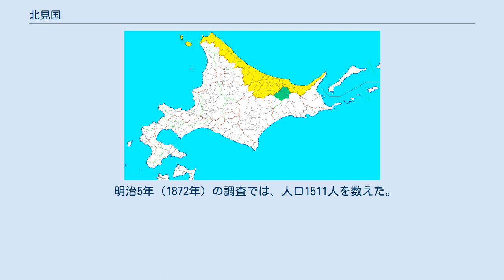北見国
北海道_(令制)
令制国一覧 」 北海道 (令制) 」 北見国 北見国の範囲(1869/08/15)。
緑色の範囲が末期に編入された網尻郡 北見国（きたみのくに）は、大宝律令の国郡里制を踏襲し戊辰戦争（箱館戦争）終結直後に制定された日本の地方区分の国の一つである。
別称は北州。
五畿八道のうち北海道 (令制)に含まれた。
「北見」の名は、過去のこの地域の通称「北海岸」と快晴の日に樺太が「見」える事から、一字ずつをとって松浦武四郎が命名したもの。
道北から道東にかけて位置し、領域は現在の北海道オホーツク総合振興局管内及び宗谷総合振興局管内のうち幌延町と豊富町をのぞいた部分にあたる。
設置当初は釧路国の網尻郡（現在のオホーツク総合振興局管内のうち美幌町と津別町にあたる部分と大空町の一部）は含まれなかった。
 ここでは北見国成立までについても記述する。
 飛鳥時代に阿倍比羅夫が弊賂弁嶋で戦った粛慎（『日本書紀』）は、当時樺太や北見国域を中心に栄えたオホーツク文化圏に属する人たちで、弊賂弁嶋は粛慎の本拠地である樺太とする説 もある。
代表的な遺跡であるモヨロ貝塚の他、常呂遺跡も存在する。
オホーツク文化は平安時代前期ころ道北にまで進出した擦文文化によって樺太と切り離されたのち、北見国域中部以南では擦文文化の影響を強く受けたトビニタイ文化へと移行し鎌倉時代ころまで続いた。
 鎌倉時代後期にさしかかるころ、当時は仏教の布教が盛んで北海道にも僧が渡ったと言われており、永仁年間に北見国域から日蓮宗の僧・日持上人が布教のため樺太に渡っている。
その二年後には津軽（十三湊）に本拠を置く蝦夷沙汰職・安東氏が骨嵬（樺太アイヌ）を率いて黒龍江流域で元と戦った、と元北海道開拓記念館学芸員の海保嶺夫は推測した（榎森進はこれについて興味深い推論ではあるが無理があると評している）。
当時、蝦夷沙汰職は鎌倉幕府による蝦夷統括権の執行を現地で担い、夷島の交易や罪人の夷島への移送を管掌していたと想定される。
18世紀の文献『福山秘府』は、室町時代の文明7年に北夷（樺太アイヌ）から瓦硯がもたらされたという言い伝えを記録している。
 江戸時代に入ると、松前藩によって開かれた場所と呼ばれる知行地で松前藩家臣と蝦夷（アイヌ）との交易が行われた。
交易の拠点や藩の出先機関を兼ねる運上屋行われた撫育政策（オムシャ）では、アイヌの有力者を乙名・小使・土産取などの役蝦夷に任命し、掟書の伝達や扶持米の支給（介抱）などが行われた。
アイヌの人々は百姓身分に属していた。
制度的な詳細は商場（場所）知行制および場所請負制を、漁場の状況については北海道におけるニシン漁史を参照。
場所と後に置かれた郡の対応は下記のとおりである。
 ※この他、樺太にも樺太場所・樺太直捌場所・鵜城場所などが開かれていた。
 江戸時代から明治時代初頭にかけての交通について、陸上交通 は、天塩国方面や南東の斜里郡方面へは沿岸部を陸路で通行可能であった。
享和元年八王子千人同心によって釧路国川上郡虹別（現標茶町）から摩周湖の東を通り釧路・北見国境を越え斜里郡トンダベックシを結ぶ斜里山道が開削された。
また、文化5年から文化7年にかけて白糠在勤の幕吏・大塚忽太郎の指揮で釧路国庶路から下辛太や阿寒湖西岸を通り釧路・北見国境を越え、網走川沿いを下りニマンベツを経て新栗履（にくりばけ、今の網走市藻琴）に至る46里（180.7km）の道が開削された。
この道は網走越（国道240号の前身）と呼ばれ、留萌などの各場所に馬を配置する際など利用されている。
このほか、文化年間にそれまで蝦夷の人々が利用していた道を斜里、根室、釧路の三場所の蝦夷に請け負わせ改修した、斜里越も開削されている。
斜里越は根室国標津郡のチライワツタリから根北国境を越え斜里郡に入りワツカオイに至る8里32町(34.9km)、ワツカオイから斜里に至る10里30町(42.5km)など3区間にわたる道である。
北見国内の河川には藩政時代から廃使置県までの間19箇所の渡船場数があり渡し船なども運行されていた。
 海上交通は、和人地や樺太などとの間に北前船の航路が開かれていた。
 江戸時代初期の正保元年（1644年）、北見国域を含む「正保御国絵図」が作成された。
元禄13年（1700年）になると幕命が下り松前藩は樺太・千島や勘察加（カムチャツカ）を含む蝦夷全図と 松前島郷帳 を作成し幕府に提出。
 江戸時代中期の正徳5年(1715年)、松前藩は幕府に対し「十...